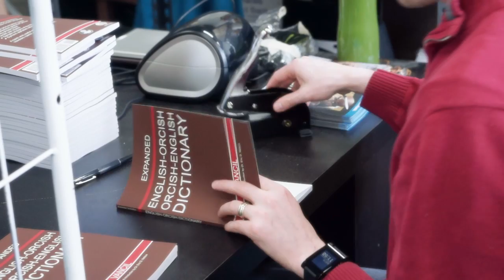JourneyQuest, Gamers, & Kickstarter Update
Reward fulfillment for JourneyQuest Season Two, a shoot for The Gamers: Natural One, and the Standard Action and Gamers Kickstarter campaigns.